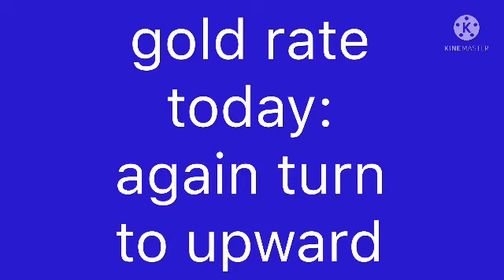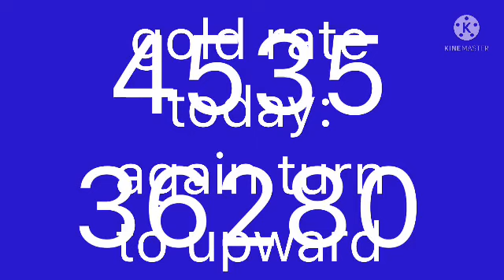today gold rate malayalam | today gold price malayalam 9:40AM 23/12/2021